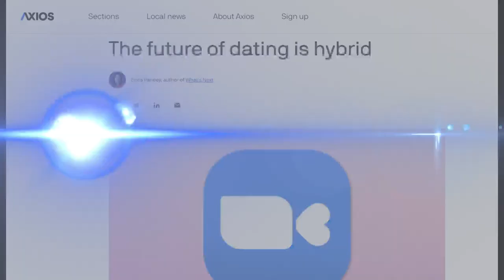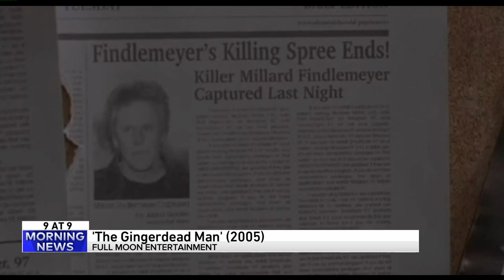9 @ 9: Turnips used to be carved instead of pumpkins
9. New Corvette
8. Hope Beauty
7. A barracuda attack
6. Haunted Houses
5. The future of dating
4. Turnips not pumpkins
3. Bedswerver
2. An old Lincoln Park Zoo commercial
1. Gingerdead Man Gary Busey